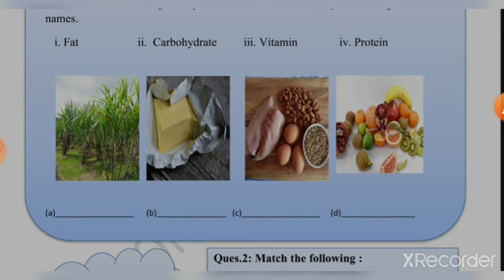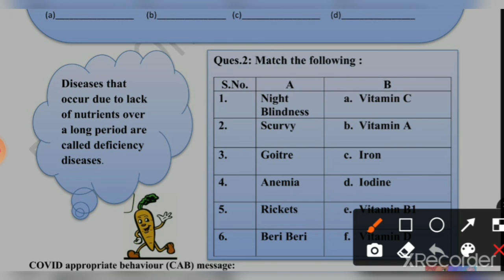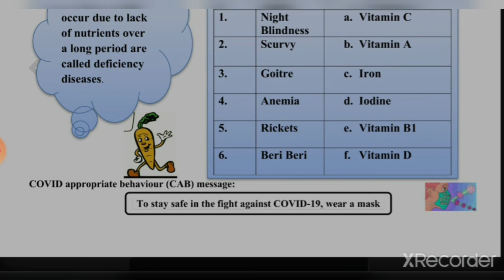Science Worksheet 30 Medium English 03/02/2021 Class 6th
Full solution of Science Worksheet 30 Medium English 03/02/2021 Class 6th